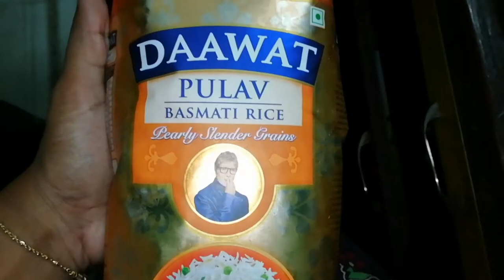How to make Pulao recipe in Telugu||kurma curry recipe in Telugu||Veg pulao recipe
Hi friends,

😊Traditionally homemade😊

Today in this video I explain about

Pulao and kurma ingredients :
Basmath rice : 5glasses[water glass]
Water: 10 glases
Biryani packet 10rs/-
Coriander leaves 5rs/-
Mint leaves 5rs/-
Pachi batani : 50grms
Ginger : 100grms
Garlic rebels : 100grms
Dalda : 100grms
Milmakers : 50grms
Coriander seeds : 50grms
Cashews : 20grms(optional)
Ghee: 2tbsp
Salt : 4tbsp(salt to taste)
Potatos : ¼kg
Tomatos : ½kg
Redchilli powder : 2tbsp
Tarmaric powder : ½tbsp
Lemons : 2[for garnishing]
Onions : 2[for garnishing]
Oil : 5tbsp
Coconut pieces : 50grms